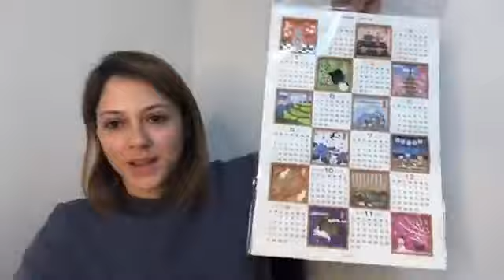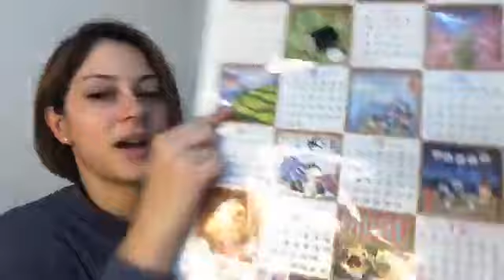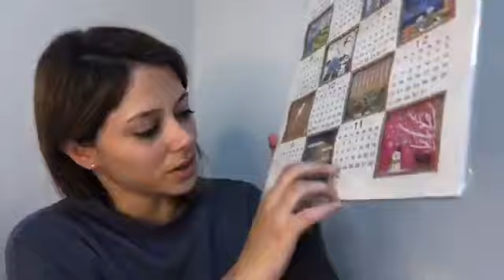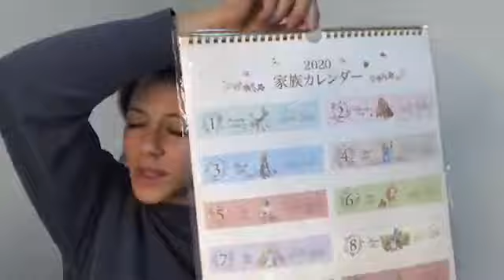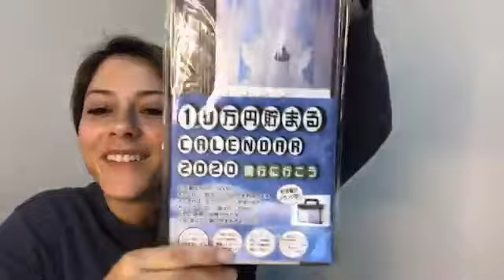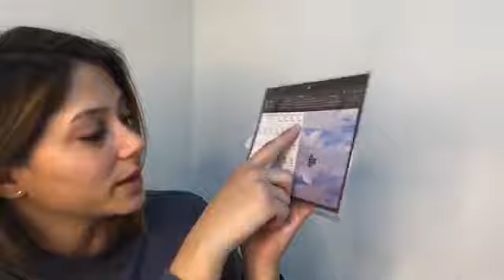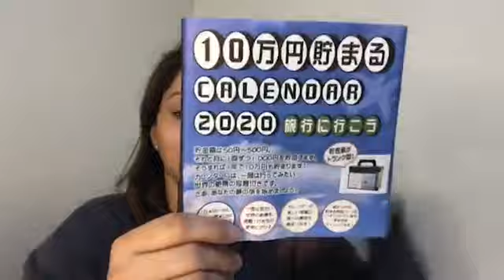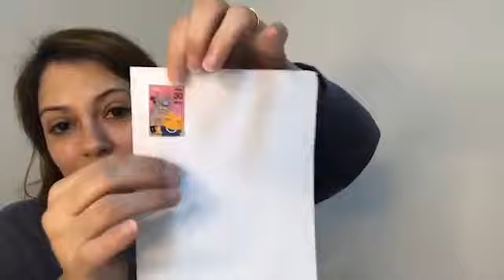Tipos de Calendários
Olá pessoal 👋 Tudo bem? Na nossa primeira live de 2020 vamos falar sobre calendários... aínnn uma mais legal que o outro! Olha só 👁 Conheça alguns tipos de calendários que são encontrados nas lojas aqui no Japão e saiba como usá-los. Saiba mais na live especial com a professora e Youtuber Fernanda Ando do canal Nihongando com Nanda, confira!!!